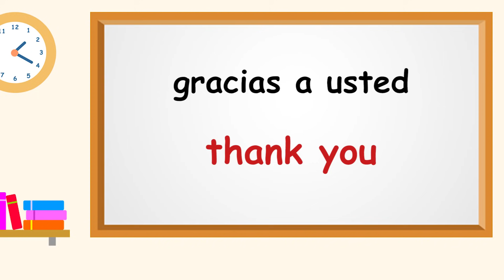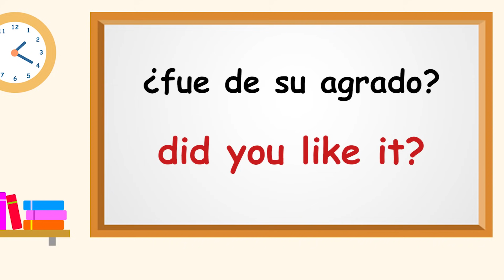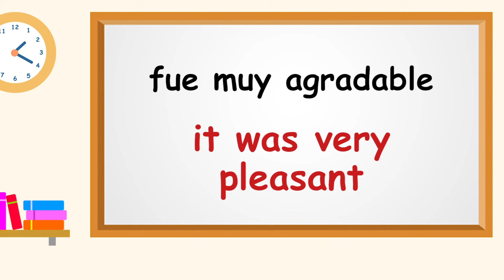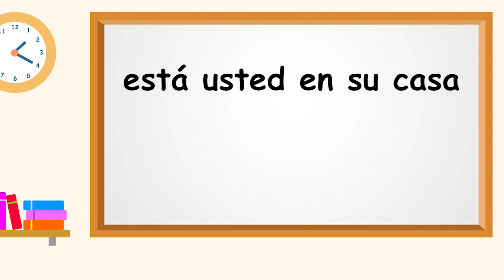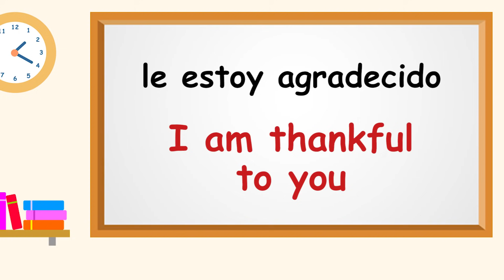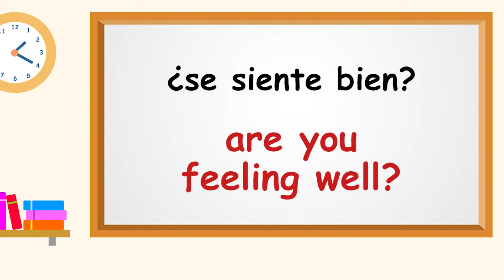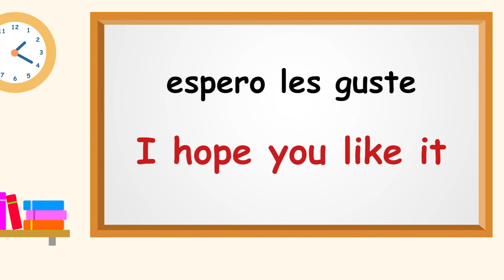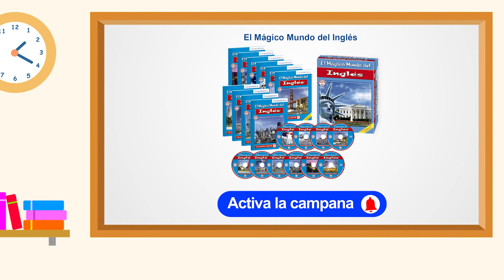🇺🇸 Expresiones de cortesía en INGLÉS 🗽 ❤️ 👉 [ #1 EN EEUU ] 👈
📕 Libro de INGLÉS en AMAZON

🇺🇸 El Mágico Mundo del Inglés, presenta “Expresiones de cortesía”, es un video donde aprenderás palabras de cortesía que se usa frecuentemente en el idiomas inglés. Este video Incluye la pronunciación y la escritura con su respectivo Test de evaluación, 100% practico.